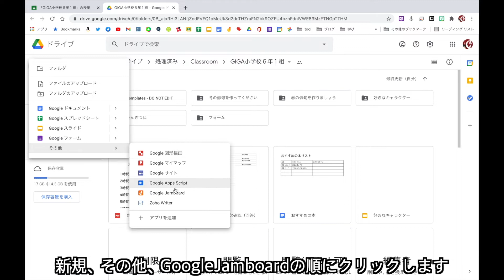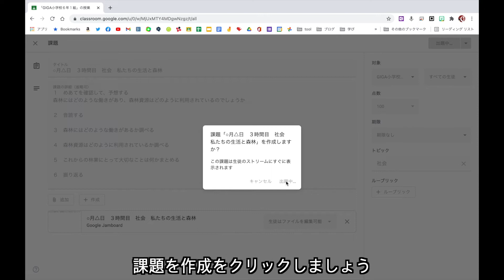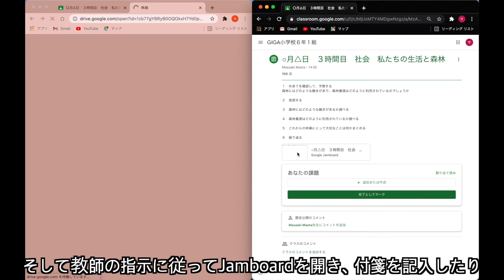普段の授業でのGoogleClassroom 課題作成と実際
GoogleClassroomを日常的に活用するために私がやっていることを紹介します。
児童・生徒に見通しを持たせるために授業の流れを提示するために課題を使います。
この授業ではJamboardを使っていますが、授業の内容によっては流れだけを示す時もあります。

【音声文字起こし】

こんにちはGoogle認定教育者レベル２
の前多です
あなたはどういう風に
GoogleClassroomで授業してるんだいっ
ていう質問を受けることがあります
そこでこの動画では
私が普段使いで
どのようにGoogleClassroomを使っているか
少しだけ説明してみたいと思います

授業クリックして
作成をクリックします
課題をクリックします
タイトルに月日、何時間目か
今日は何の授業するかを記入します
課題の詳細に授業の流れを記入します
子供たちが見ただけで
何をしたらいいのかわかるようにしておきましょう
この授業ではJamboardを
使いたいのですが
作成からはJamboardを作ることができません
一旦課題を下書き保存して
クラスのドライブフォルダを開きます
新規、その他、GoogleJamboardの順にクリックします
作成して共有をクリックします
Jamの名前を変更します
授業のめあてを記入しておきましょう
フレームを増やして
その授業で行う活動を入力します

これでJamboardができました
Jamboardを閉じましょう
下書きを開き
課題を編集します
追加をクリックしてGoogleドライブをクリック
今作ったJamboardをクリックして
挿入をクリックします
生徒はファイルを編集可能に変更して
トピックを作成します
社会と入力して課題を作成します
課題を作成をクリックしましょう
それでは、子供たちの画面で確認してみましょう
セカンド君とサード君に
先ほど作った課題が表示されています
クリックして課題を表示します
授業の流れを確認します
子供たちは今日の授業は
どのように行われているのかを確認して
見通しを持ちます
そして教師の指示に従ってJamboardを開き、付箋を記入したり
書き込んだりして授業に参加します
いかがでしたか
普段の授業の準備と
それほど変わりないということを
ご理解いただけたのではないかと思います
人それぞれいろんな授業の流し方
あるかと思いますので
この動画にとらわれず
いろんな方法でGoogleClassroomを使っていただければと思います
それでは次の動画でお目にかかりましょう